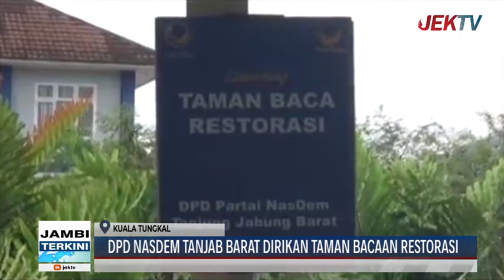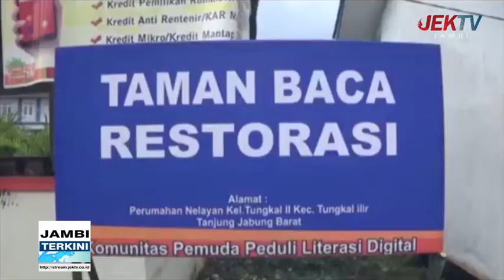DPD NASDEM TANJAB BARAT DIRIKAN TAMAN BACAAN RESTORASI